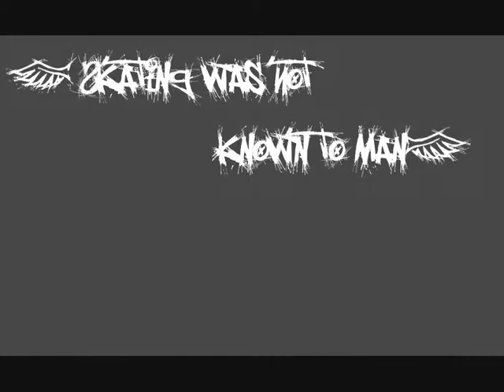Dick Sqaud For Life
This is the ad for the DVD
(second DVD)